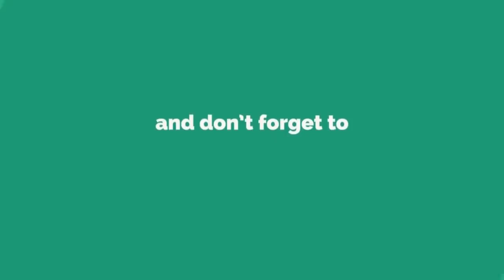RABIYA MATEO may PANIBAGONG clue sa kanyang GOWN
Rabiya CLAIMED READY AND PROMISED TO DO ALL HER BEST TO BRING BACK THE CROWN TO HER MoTHERLAND PHILIPPINES